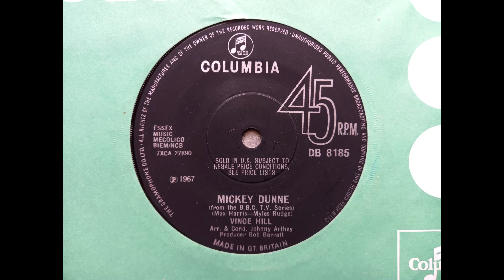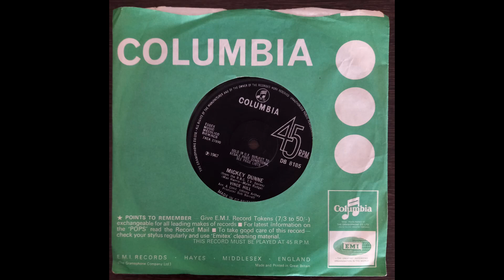Vince Hill - Mickey Dunne (1967 Columbia DB 8185 b-side) Vinyl rip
Mickey Dunne by Vince Hill was the theme song to a late night BBC show that ran for 13 episodes in 1967. The show was loosely based on the Michael Caine character Alfie, who had appeared in the 1966 film. A couple of stills exist from the show but as far as I can determine the series itself has been lost. This track was actually the flip side to the single Roses of Picardy.